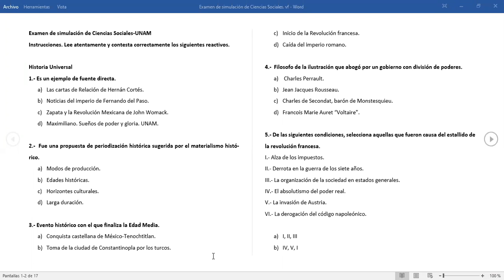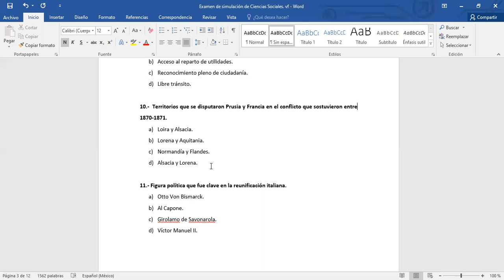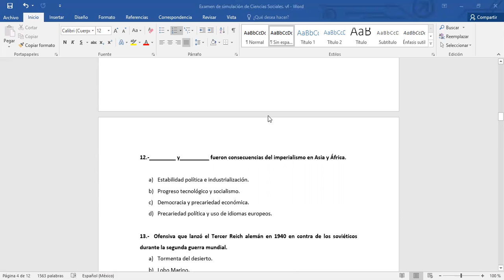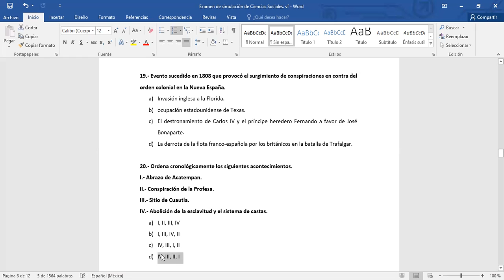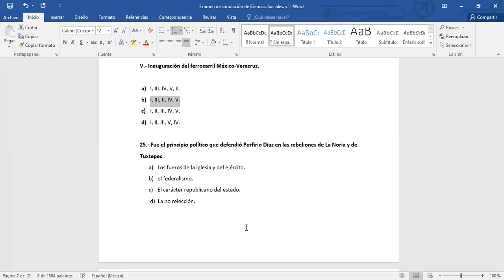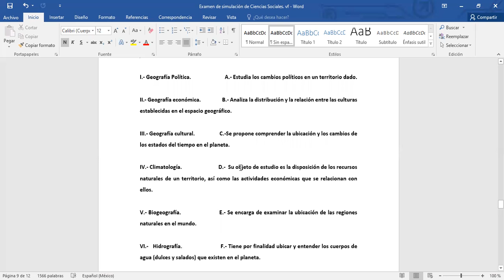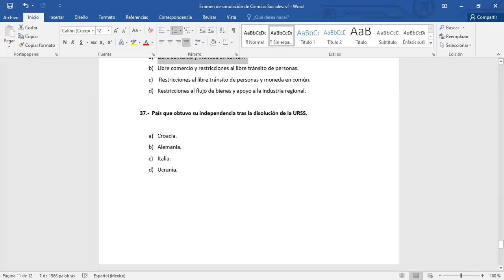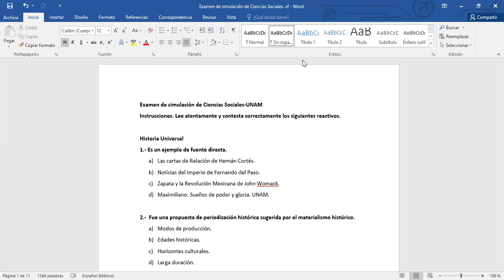Sesión 7 Corrección de la práctica